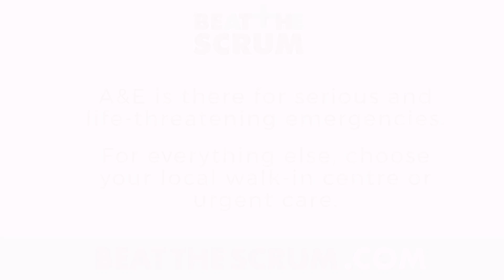Paul Cullen learns about the Flu Jab - Beat The Scrum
Paul Cullen learns about how the flu jab can protect you from a long stay in hospital this winter.